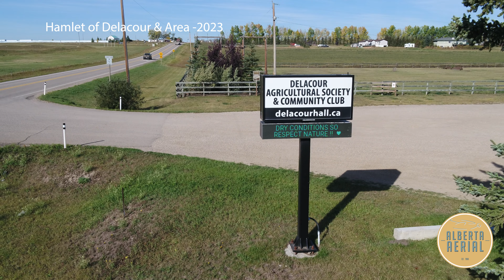Hamlet of Delacour & Area 2023